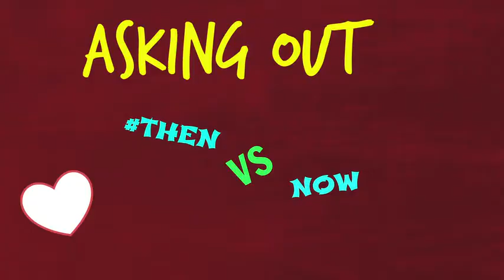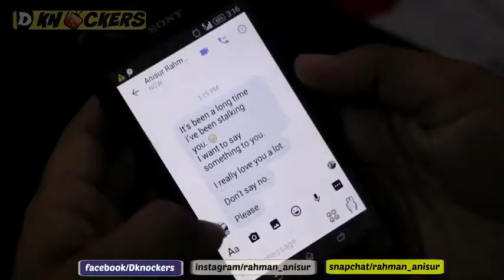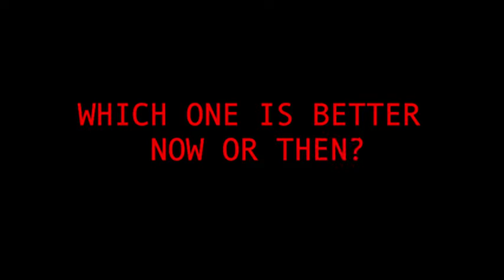RELATIONSHIPS THEN VS NOW | New video 2020 | Short Film | Funny Video | Prank BD